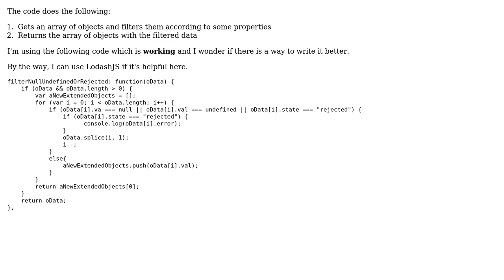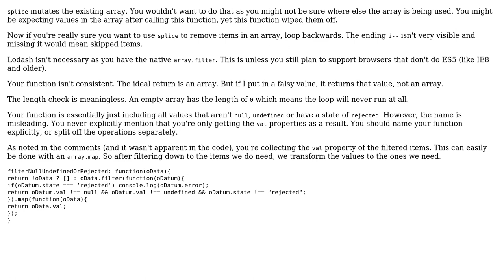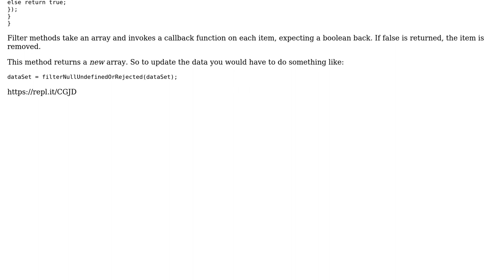Code Review: Filtering an array of objects (3 Solutions!!)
Code Review: Filtering an array of objects

With thanks & praise to God, and with thanks to the many people who have made this project possible! | Content (except music & images) licensed under CC BY-SA | Music | Images & others | With thanks to user NSS user Nick user lilobase user Joseph user 200_success and the Stack Exchange Network Trademarks are property of their respective owners. You are responsible for your own actions.